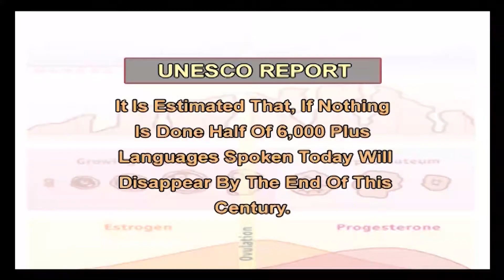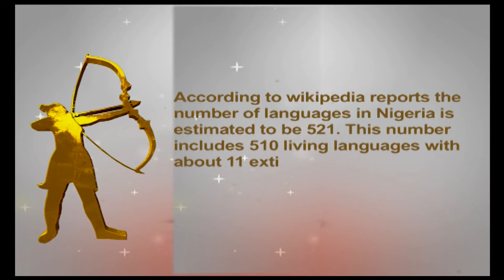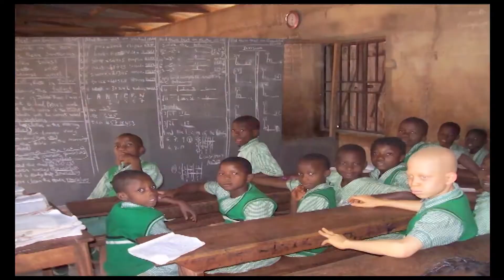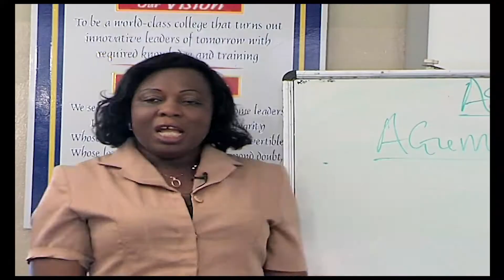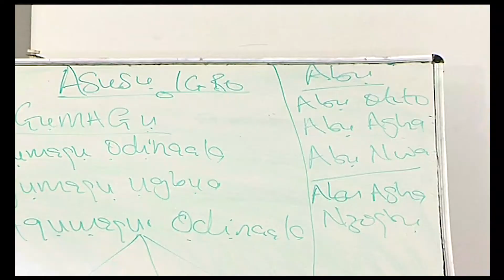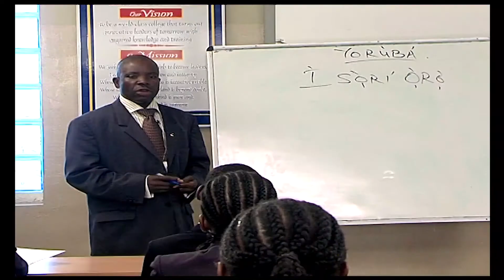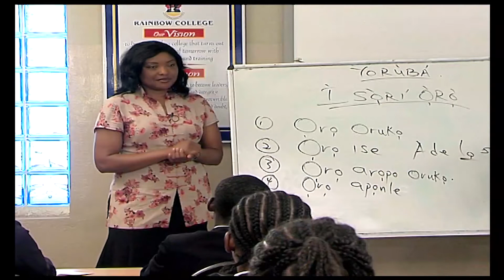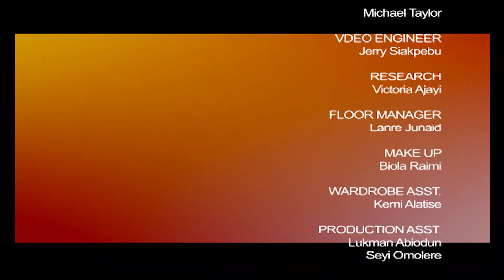THE EXTINCTION OF INDIGENOUS LANGUAGES IN OUR SCHOOLS (The Amazons)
Language is tied to the culture of a group of people. No culture can thrive without
language, just as no society can exist without language. In other words, language is the backbone
of any society or group of persons. It is through the instrumentality of language that people
communicate, interact and live together. Every activity in both developed and developing nation
is absolutely tied to language. Therefore, language can be acknowledged as the key driver of
meaningful development.

WHAT A WOMAN WANT AND WHAT A MAN EXPECTS FROM RELATIONSHIP